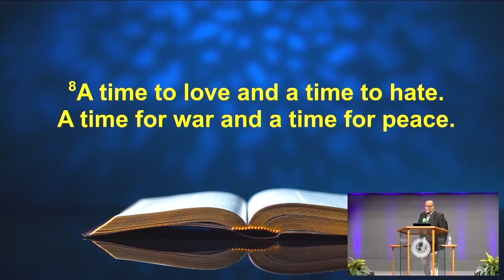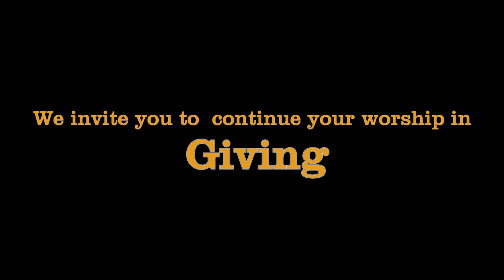Metro Sunday Service 7/24/22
"Who's Got Next?"
Eld. Robert Ward